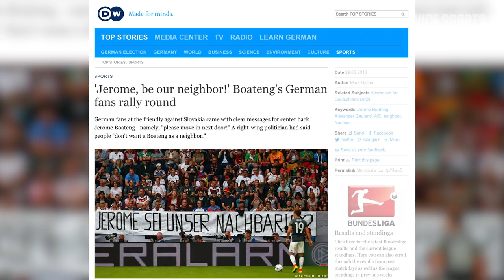Jerome Boateng on Beefing with his Brother and Becoming a Political Flash Point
We sat down with Jérôme Boateng and got him to open up about some of the more formative moments of his career. As a kid, he grew up in a different area than his brothers and learned a rougher style of play with older players. Watching how good his brothers were on the left foot, and realizing how bad he was on his, literally made him cry in a corner. Then he made it a point to get better, and it helped him develop into a professional and German national team member.

That sibling friction would come back into the fold when his brother Kevin-Prince Boateng took out the German captain and a "misunderstanding" as Jérôme put it, lead to a public feud between the brothers.

There's lots more in there, including his dustup with german politician who said no one wanted to be his neighbor.